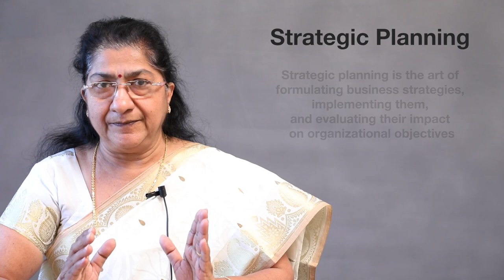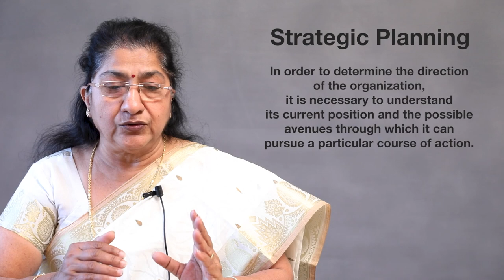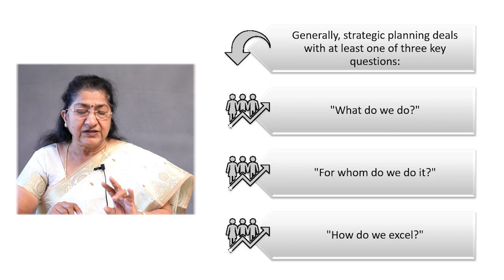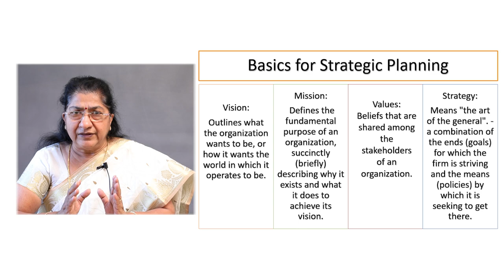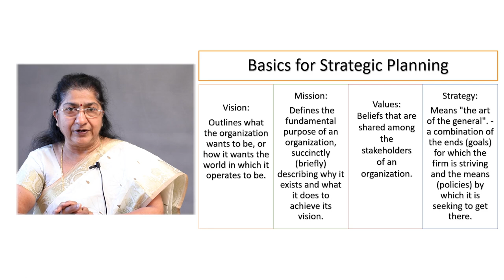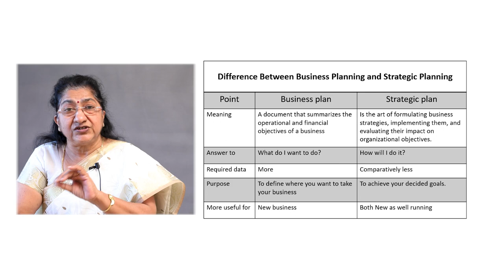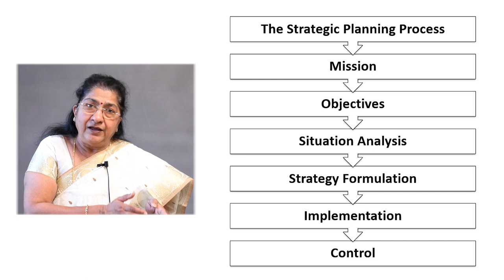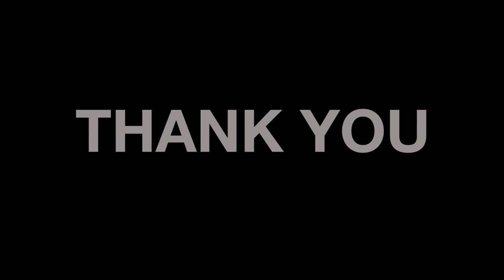04 Principles and Process of Management : Strategic Planning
Defination of Strategic Planning.
    "What do we do?"
    "For whom do we do it?"
    "How do we excel?"

Basics for Strategic Planning
    Vision
    Mission
    Values
    Strategy

Difference Between Business Planning and Strategic Planning
The Strategic Planning Process
Benefits of Strategic Planning

    Vision
    Mission
    Values
    Strategy